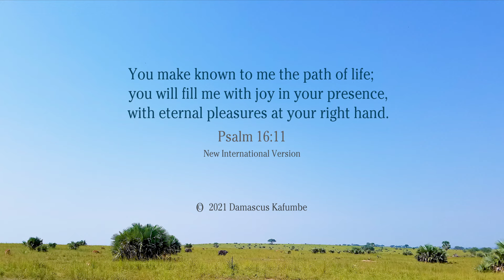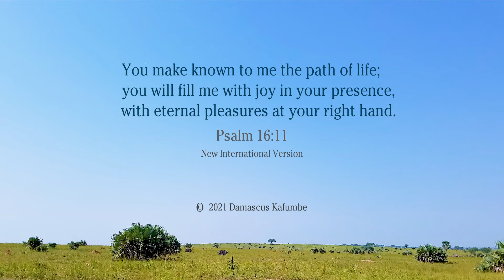You Fill Me with Joy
Music for Prayer, Worship, and Meditation based on Psalm 16:11